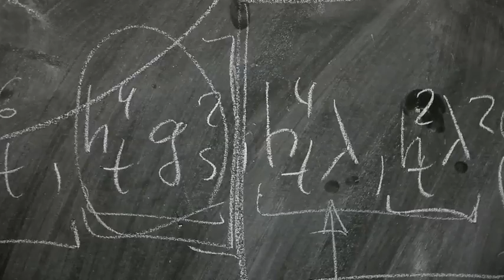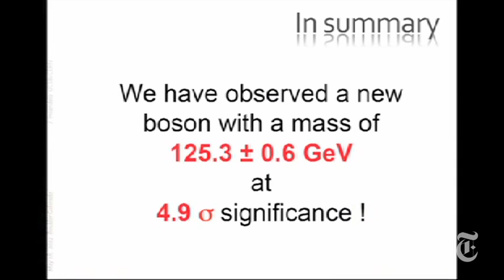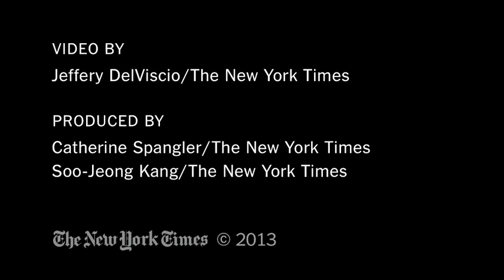Higgs Boson Found: Searching for an Elusive Particle - Collision Course | The New York Times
It was the longest, most costly manhunt in science for an elusive particle that was said to be key to the workings of the universe. For a generation of physicists, it was an appointment with history.

Higgs Boson Found: Searching for an Elusive Particle - Collision Course